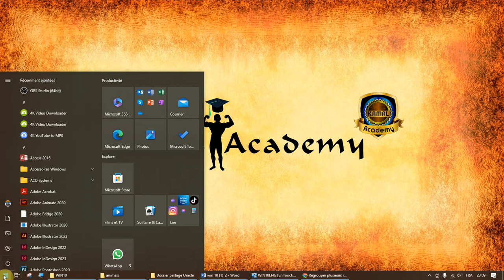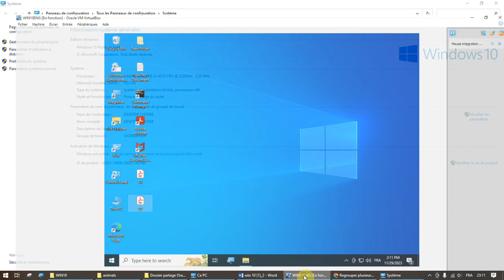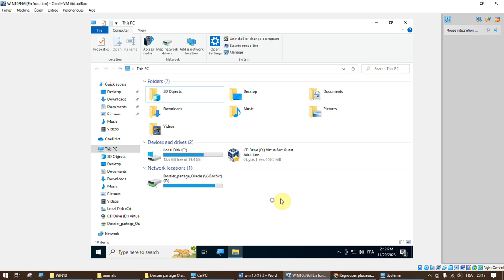تعطيل أو إلغاء تثبيت الأجهزة على ويندوز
Désactiver ou désinstaller un matériel windows
Using Device Manager to Uninstall or Disable Devices